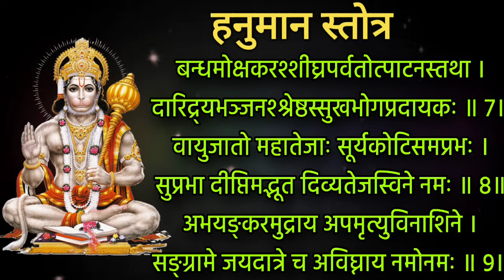शुभ शनिवार रात्री झोपण्याआधी ऐका हनुमान स्तोत्र संकट होईल दूर, hanuman stuti, hanuman mantra jap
शुभ शनिवार रात्री झोपण्याआधी ऐका हनुमान स्तोत्र संकट होईल दूर

17 Feb 2024